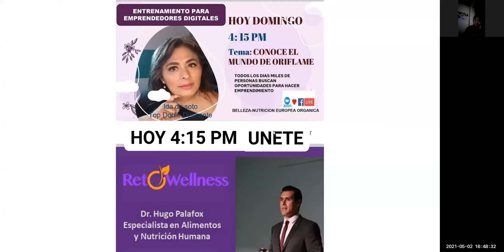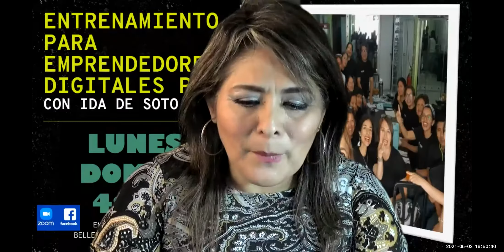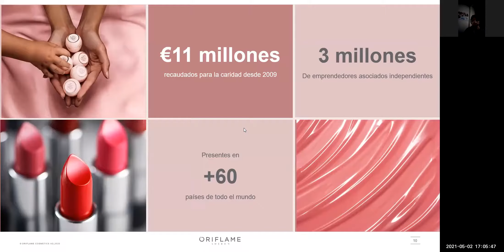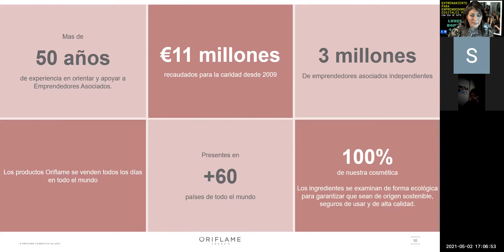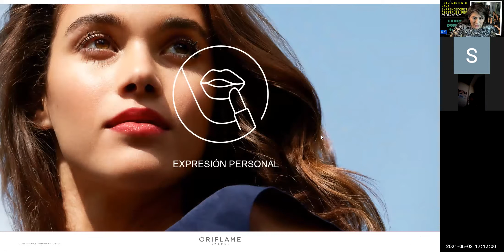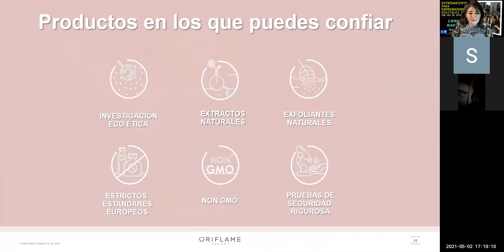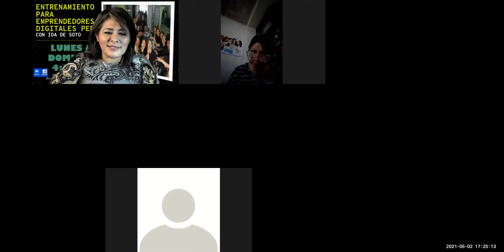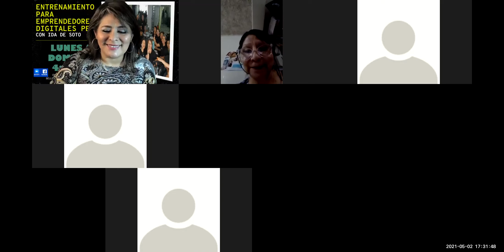CURSO 4 PARTE 1 CONOCE EL MUNDO DE ORIFLAME , EL MEJOR PRODUCTO ORGANICO DEL MUNDO CON IDA DE SOTO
CURSO 4  CONOCE EL MUNDO DE ORIFLAME  Y ASEGURATE DE TENER EL MEJOR PRODUCTO ORGANICO DEL MUNDO  CPN IDA DE SOTO
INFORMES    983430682